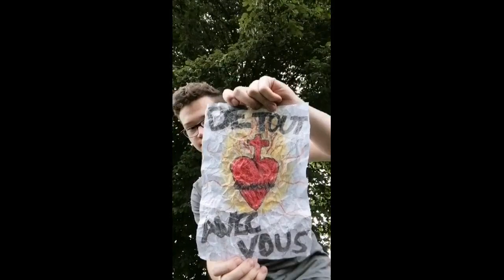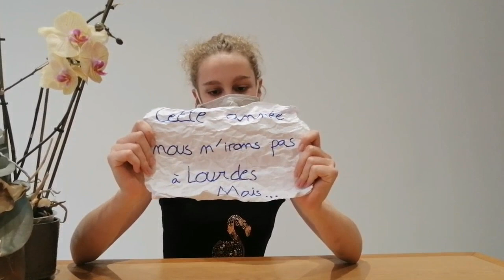Lourdes au coeur des Vosges